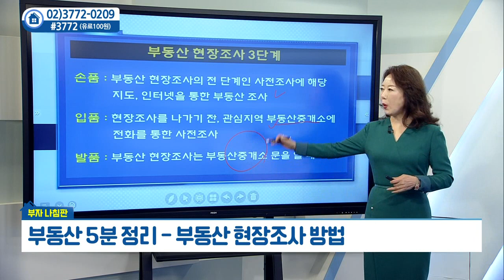부동산 현장조사 방법_우리PMC 김채영 (20210408)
부동산 현장조사 방법